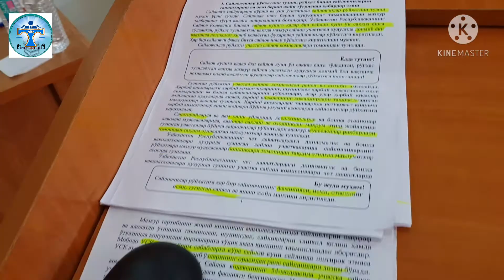Saylovchilar ro‘yxati bilan ishlash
Tizimli va manzilli harakat g‘alaba garovi. Hududiy trenerlar ichida ancha tajribali va bilimli tinglovchilar borligini tan olish kerak.